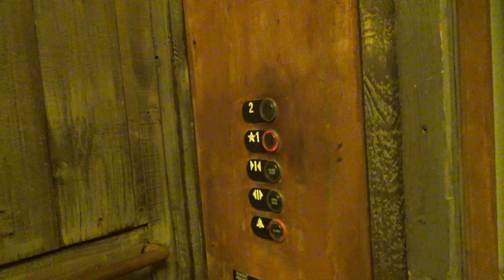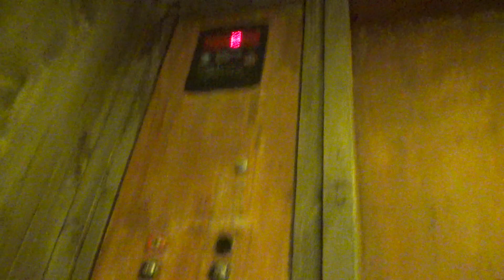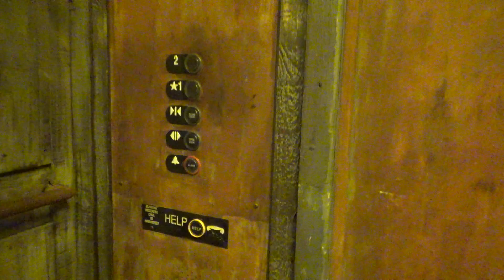2008 ThyssenKrupp Aurora Hydraulic Glass Elevator - Bass Pro Shops - Springfield, MO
(Recorded on 10-11-21) This is your standard Bass Pro glass elevator with Aurora buttons...

Elevator Information
Brand: ThyssenKrupp
Fixtures: Aurora
Floors Served: 2